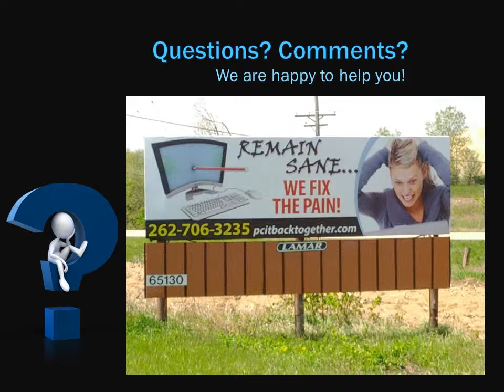Computer Problems? Remain Sane We Fix the Pain! Avoid paying for un-needed contracts!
Check out out Powerpoint for the LinkedIn event at St Pauls Church on 10/23/12.

PC Problems?  Remain Sane... We Fix the Pain!  Give us a call today or check out